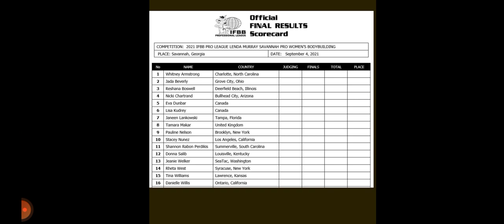The official list for the 2021 Lenda Murray Savannah Pro